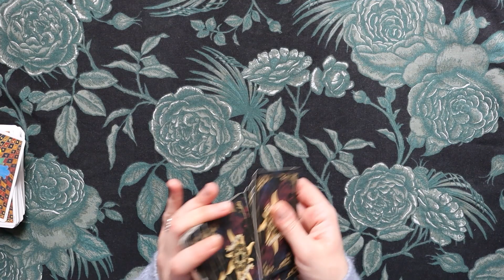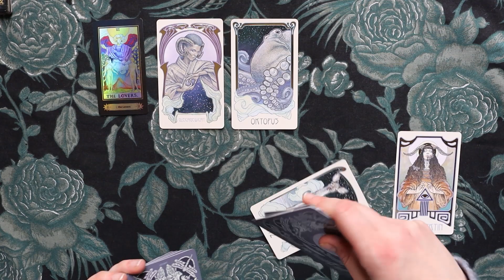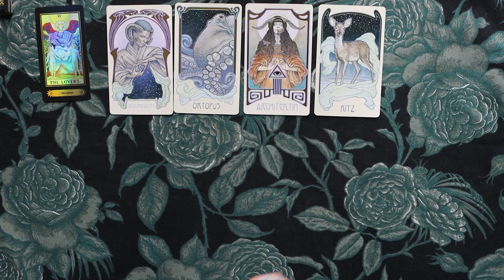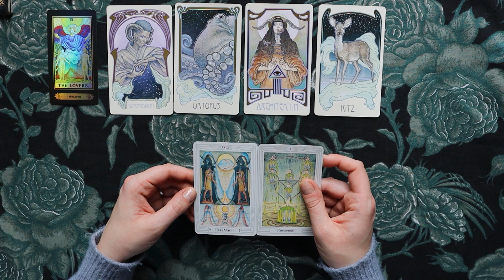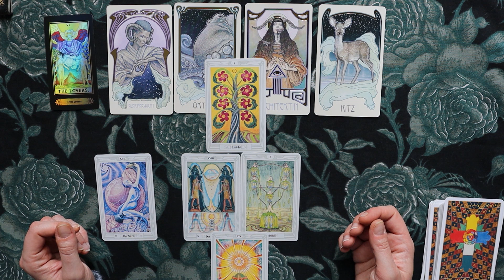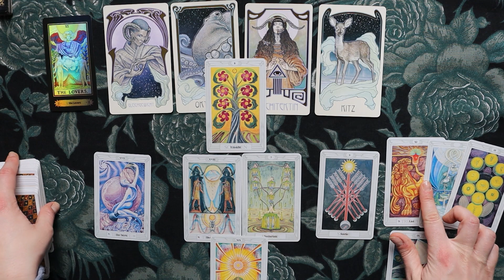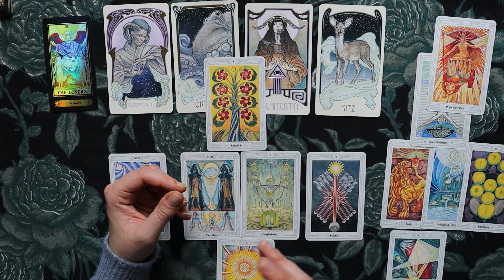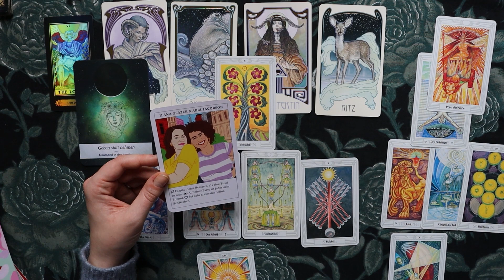♐ Schütze - aus dem Vollen schöpfen - (11.4.-20.4.22) Tarot Legung April 2022 Horoskop Reading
Tarot Kartenlegung  für das Sternzeichen Schütze für 11.April - 20.April 2022. Dieser Zeitraum bezieht sich astrologisch auf die dritte Dekade Widder.